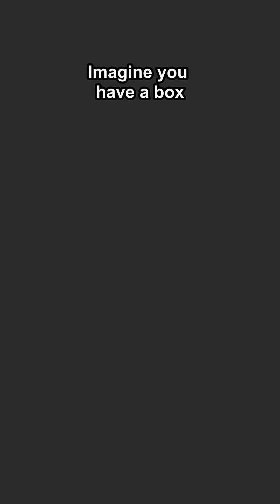What Happens When Gases Mix?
What actually happens when gases mix? In this mind-bending science short, we dive into the Gibbs mixing paradox, where classical thermodynamics predicts an increase in entropy even when mixing identical gases. But here’s the twist: quantum mechanics fixes the math by assuming particles like electrons and molecules are indistinguishable. This simple idea saves our understanding of entropy, quantum statistics, and even the structure of the universe. If you've ever wondered how gases behave, why entropy matters, or what makes electrons truly unique, this video is for you.